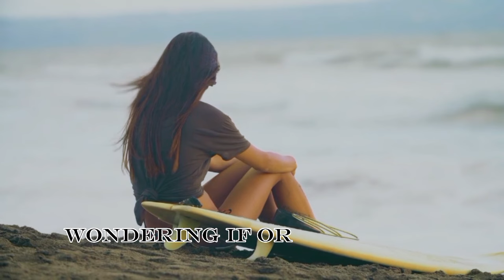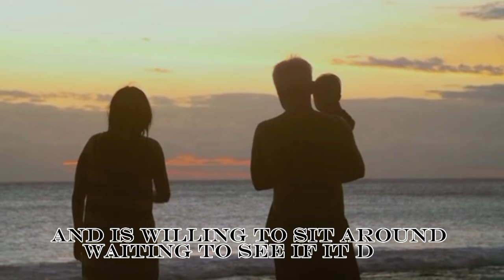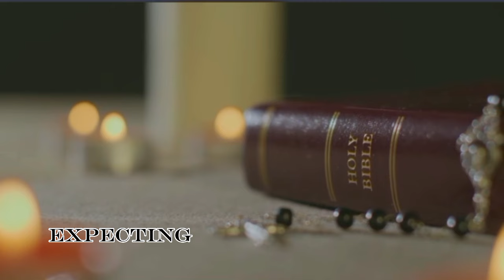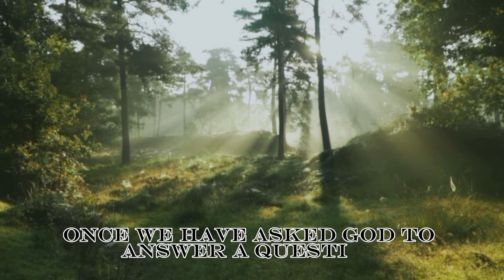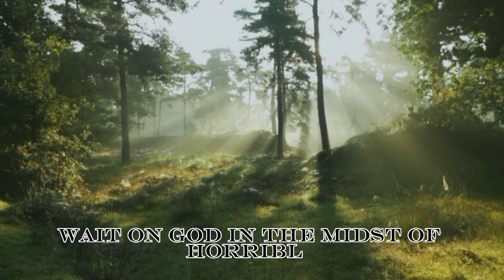WAIT ON THE LORD WITH EXPECTATIONS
The waiting period is indeed one of the most trying periods of our lives as Christians, during this time we often question of God truly hears our prayers, if he would answer, in this video we'll discuss the waiting period and how we ought to wait as children of God.